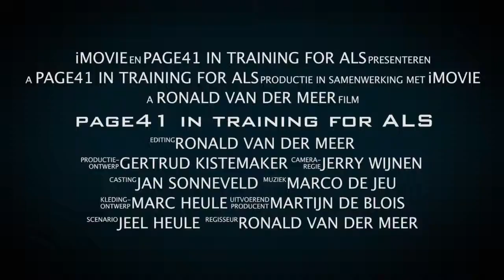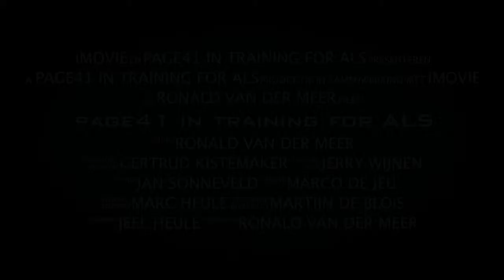page41 in training for ALS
Deze video gaat over page41 in training for ALS